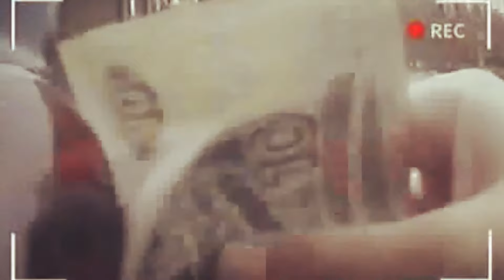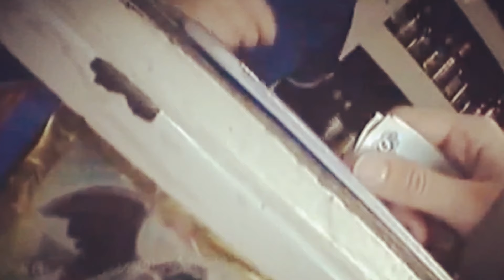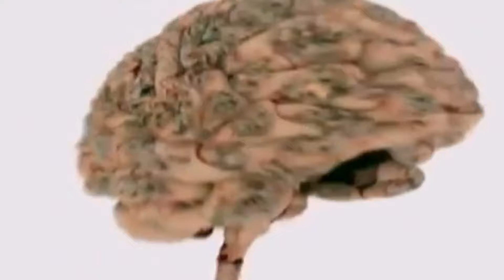Алкоголь. Как алкоголь медленно нас убивает!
К сожалению, алкоголь уносит огромное количество жизней, рушит жизни семей. Большая проблема! Зависимость в алкоголе настолько неочевидна, что очень сложно признаться себе, что ты "на крючке".
В этом видео мы поговорим об алкоголе и его воздействии на организм человека.
Очень надеюсь, что данный выпуск заставит хоть немного задуматься: "А стоит ли вообще пить?". Также надеюсь, что каждый сделает для себя выводы.
Здоровья Вам друзья, берегите его! Ведь это главное, что у нас есть!

Тайминг этого выпуска:
00:00 Алкоголь это...
01:03 К чему приводит пьянство
02:00 Что такое алкоголизм
08:06 От чего зависит степень опьянения
09:57 Похмелье это...
12:32 Действие алкоголя на организм
16:57 Заболевания и психоз
18:00 Алкогольное отравление
18:38 Первая помощь при отравлении алкоголем
19:12 Выводы

🤝Вы можете помочь нашему проекту! 😊
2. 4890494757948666